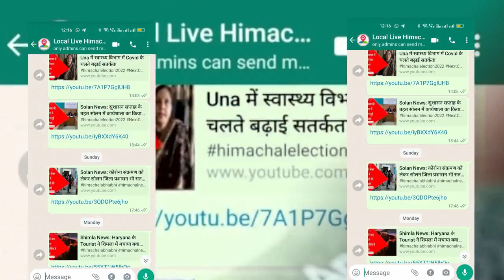पीडब्ल्यूडी मंत्री का दावा जल्द ही भरे जाएंगे विभाग के खाली पद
हिमाचल प्रदेश में अब जल्द ही लोक निर्माण विभाग में खाली पड़े पदों को भरा जाएगा जिससे विभाग के कार्यों में कोई विलंब ना हो सके,,,,,,,, जी हां,,लोक निर्माण मंत्री विक्रमादित्य सिंह ने शनिवार को कुल्लू में एक पत्रकार वार्ता में कहा कि विभाग में खाली पड़े पदों को जल्द भरा जाएगा,,,,,, और इस मामले को मुख्यमंत्री से बात कर कैबिनेट में लाया जाएगा,,,,,,,,,,,, उन्होंने कहा कि लोक निर्माण विभाग में रुकी पड़ी पदोन्नति भी दी जाएगी,,,,,,,,, लोक निर्माण विभाग मुस्तैदी से काम कर रहा है और प्रधानमंत्री ग्राम सड़क योजना सहित ग्रामीण क्षेत्रों में सभी सड़कों का निर्माण कार्य जारी है,,,,,,,,,,,,,वही , मंत्री विक्रमादित्य सिंह ने कहा कि कुल्लू जिला में प्रधानमंत्री ग्राम सड़क योजना चरण 3 के तहत,, नई 17 सड़कों के विकास कार्य चल रहे हैं जिनमें से 15 कार्य प्रगति पर है और इसके लिए ₹65 करोड़ की धनराशि खर्च की जा रही है।
In Himachal Pradesh, soon the vacant posts in the Public Works Department will be filled so that there is no delay in the works of the department, Said in the conversation that the vacant posts in the department will be filled soon,,,,,, and this matter will be brought to the cabinet after talking to the Chief Minister, Stalled promotions will also be given,,,,,,,,, Public Works Department is working with promptness and construction work of all roads in rural areas including Pradhan Mantri Gram Sadak Yojana is going on,,,,,,,,,, Minister Vikramaditya Singh said that under Pradhan Mantri Gram Sadak Yojana Phase 3 in Kullu district, development works of 17 new roads are underway, out of which 15 works are in progress and an amount of ₹ 65 crore has been spent for this. Is going